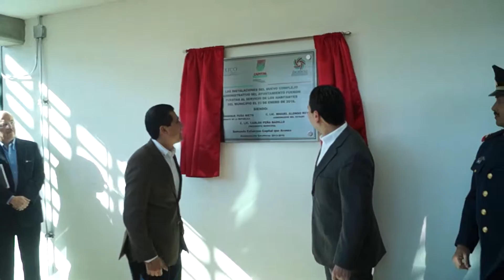Complejo Administrativo Ayuntamiento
Carlos Peña Badillo, Alcalde de la Capital y Miguel Alonso Reyes, Gobernador del Estado